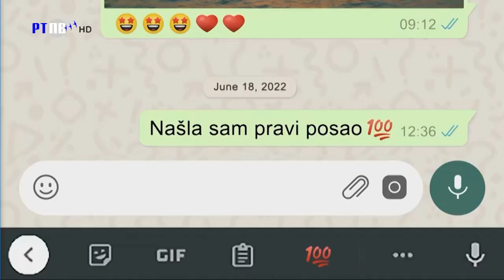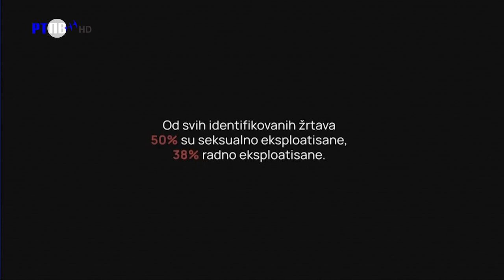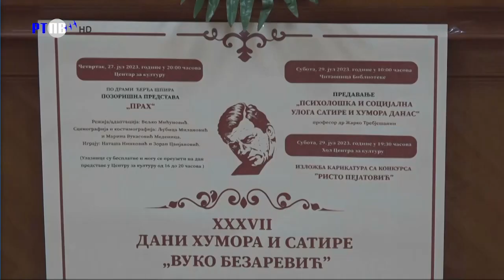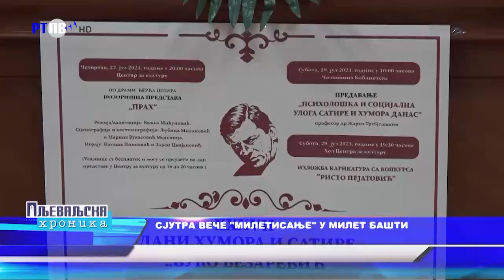TV Pljevlja Pljevaljska hronika 27 07 2023